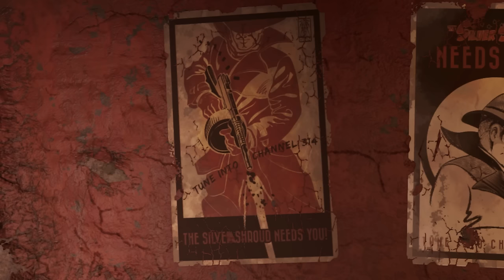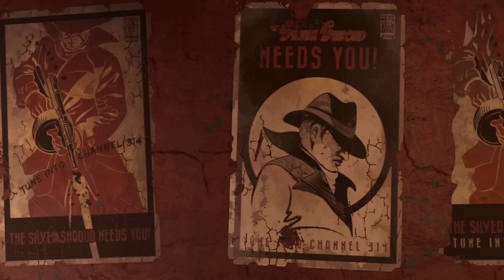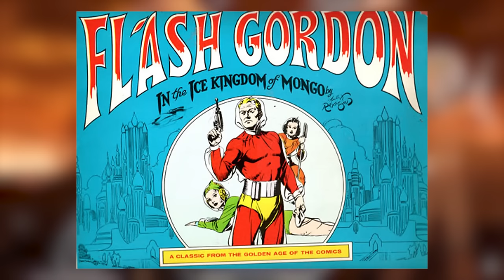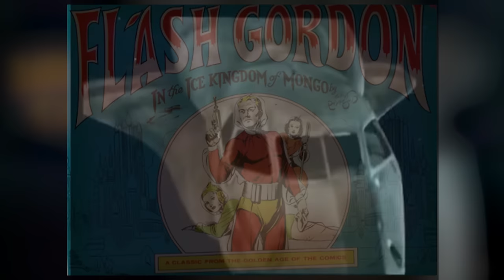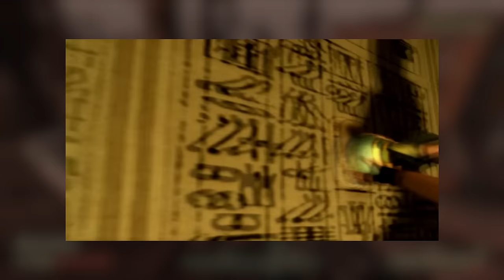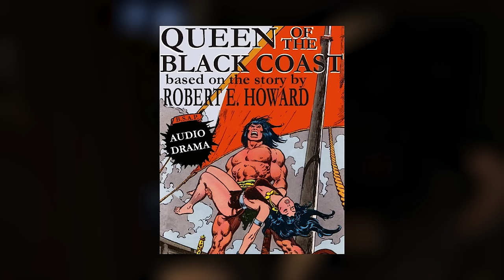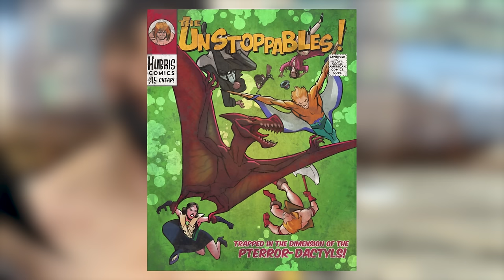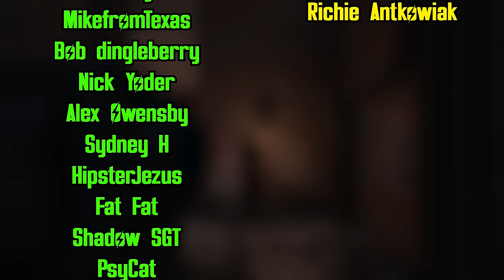The Super Heroes of Fallout!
They're strong, intelligent and sometimes even magical -- but do you know all the super heroes of the Fallout series?   We look at the mightiest pop culture heroes, their real world inspirations, and all the interesting, relevant lore in each game of the series.

Timestamps:

Intro- 00:00
The Silver Shroud- 00:47
Manta Man- 12:47
The Inspector- 17:26
Captain Cosmos- 19:03
The Mistress of Mystery- 23:29
Grognak the Barbarian- 31:55
The Unstoppables- 41:02
The Black Devil- 44:12
K.D. Inkwell- 46:09
La Fantoma!- 47:21
Hell's Chain Gang- 48:10